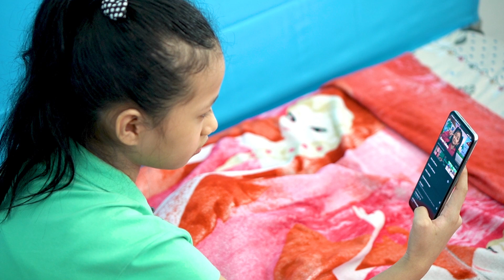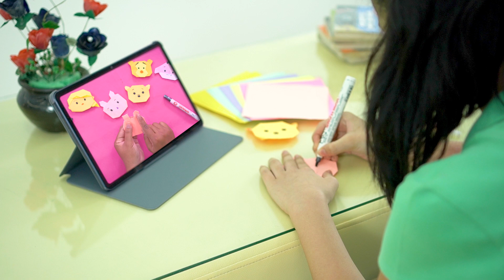Kompetisi Ide Kreatif (Dancow) - Origami Storytelling "Pooh and Piglet"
Pandemi yang melanda Indonesia, sehingga anak-anak hanya bisa di rumah saja. Mereka perlu kegiatan yang baru agar tidak bosan

Kegiatan melipat origami karakter dan melalui karakter tersebut mereka bisa membuat cerita. Kegiatan ini juga dapat dilakukan bersama saudara dan orang tua. Ide ini pun dapat dilakukan oleh guru yang ingin bercerita kepada anak-anak